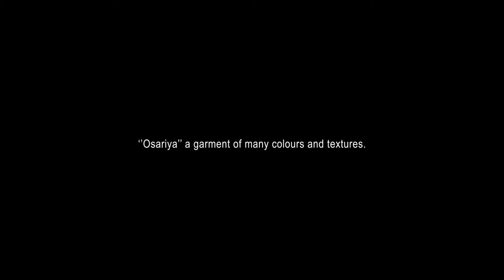Osariya (Fashion Documentary) by Calvin Chinthaka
The Kandyan sari, also known as Osariya, is the national garment of many colours and textures worn by Sri Lankan women. It is a long-lasting tradition of modesty and fashion which is now facing the influence of modern social identity.
The Osariya is a two-piece attire, with one blouse that covers the midriff and is tucked into the waist. A key distinguishing feature of this style is that the saree is not pleated at the waist, but rather pleated at the shoulders. In comparison to the traditional saree draping style.
It is a blend of tradition and style; a simple cloth of six yards with a width of three feet with origins traced to the Kandyan Kingdom.